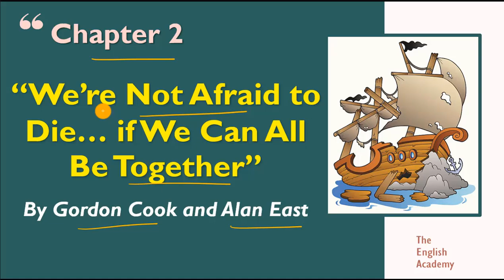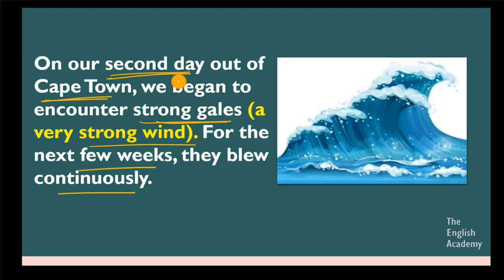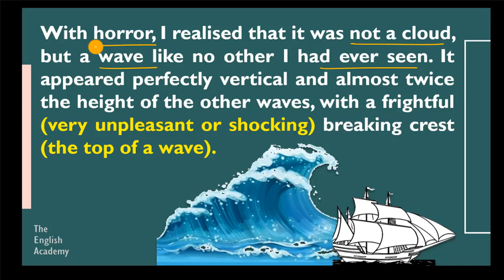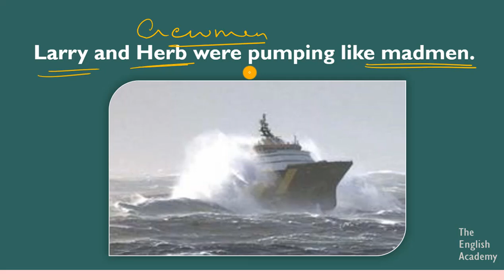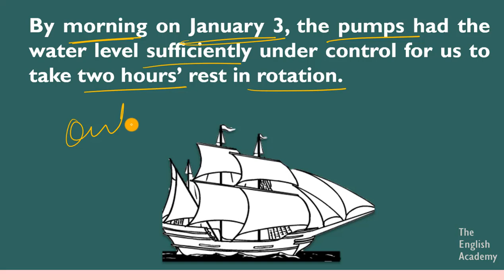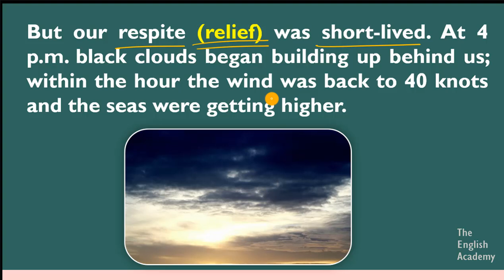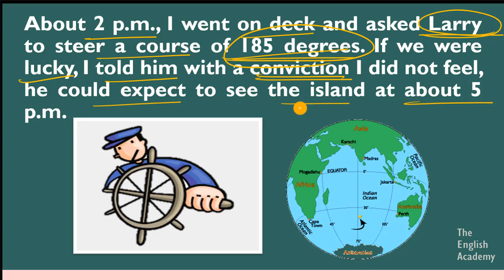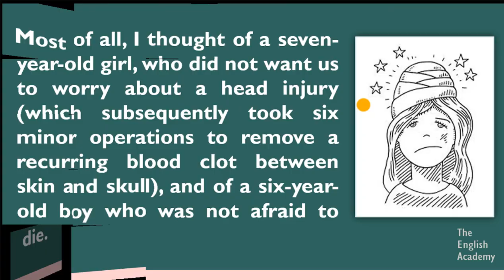We are not afraid to die Class 11 English Hornbill book Chapter 2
We are not afraid to die if we all can be together CBSE Class 11 English Hornbill book Chapter 2. We are not afraid to die Class 11 CBSE Books / NCERT

Also See our website for Latest entrance exams 2020 - Notifications, dates, and alerts